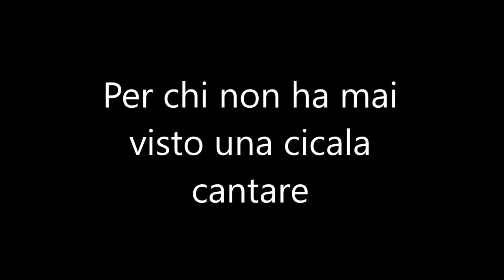Il Canto della cicala-The song of the cicada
La cicala è un insetto tipicamente estivo dal canto stridulo ed assordante .